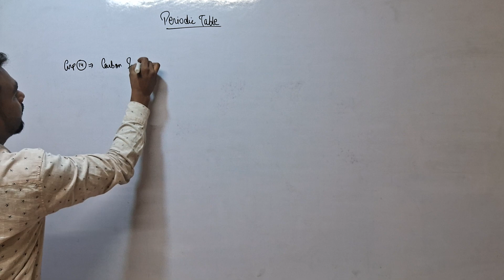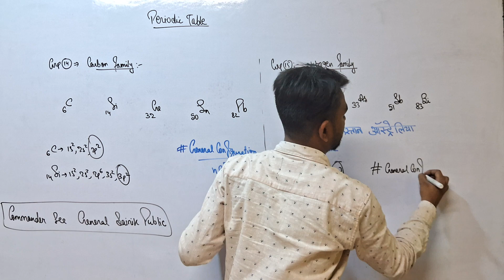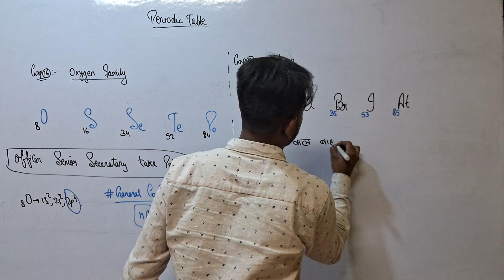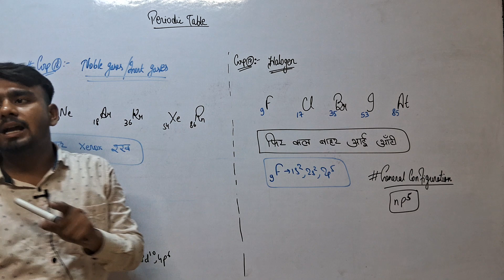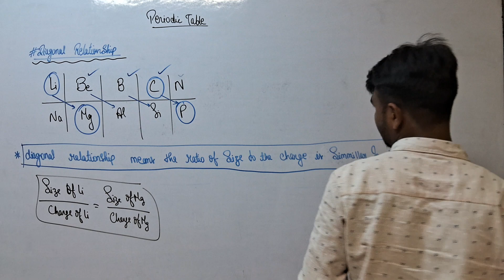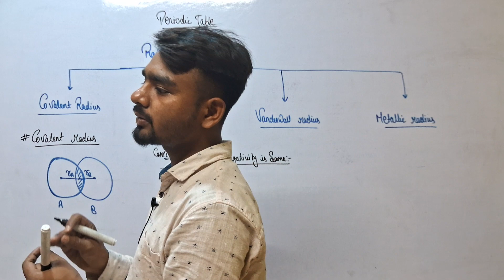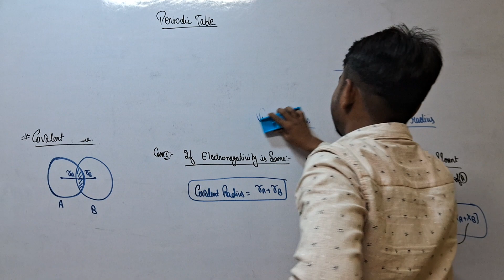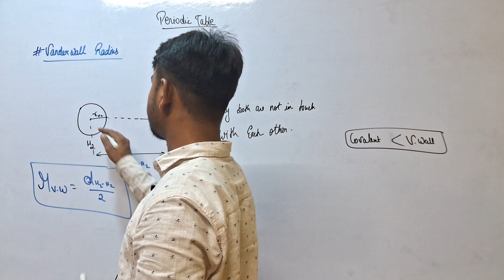DAIGONAL RELATIONSHIP OF PERIODIC TABLE | CLASS 11